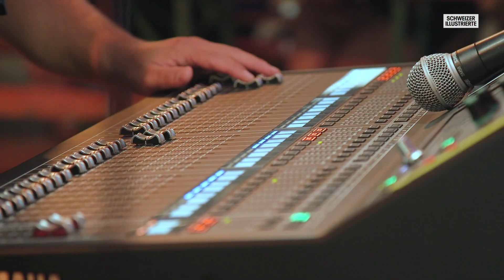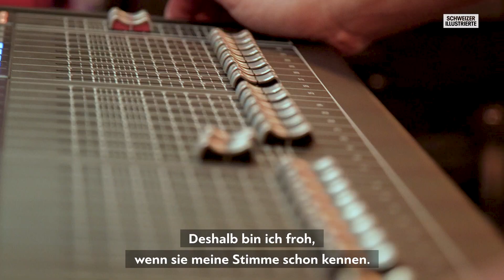Schlagerstar am ESAF: Mit Francine Jordi am Eidgenössischen Schwingfest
Bereits zum sechsten Mal ist Francine Jordi am Eidgenössischen Schwing- und Älplerfest dabei und präsentiert dieses Mal gar die offizielle ESAF-Hymne. Im Video nimmt der Schlager-Sängerin euch mit in den Backstage-Bereich und zeigt, wie sie sich auf ihren Auftritt am ESAF vorbereitet.